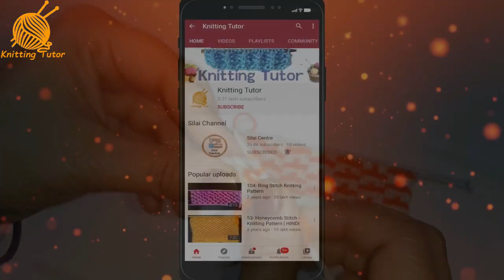309- बच्चो के लिए सुन्दर बुनाई डिज़ाइन 👍 Knitting Design by @Knitting Tutor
Hello friends!!